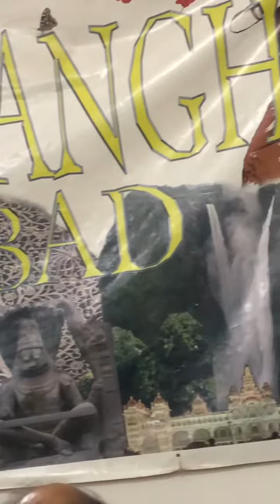SAKALA GRAHA BALA NEENE-PURANDARADASA -ATANA RAGAM -KANDA CHAPULTEPEC-🕉🙏🙏🙏CHITRA NAGRAJ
SAKALA GRAHA BALA  NEENE-PURANDARADASA -KANDA CHAPU-🕉🙏🙏🙏CHITRA NAGRAJ